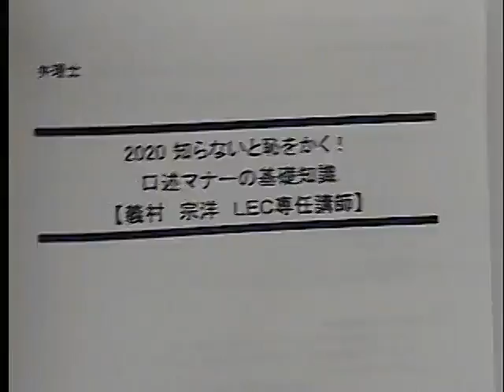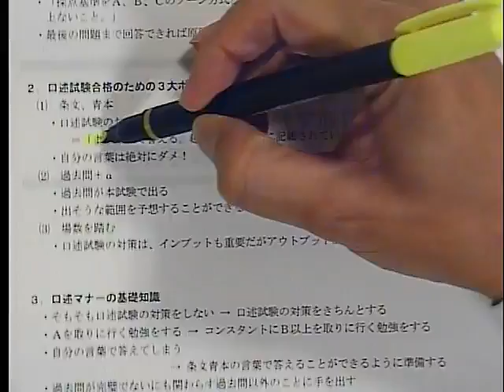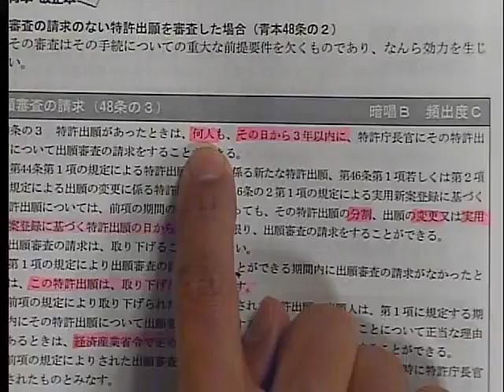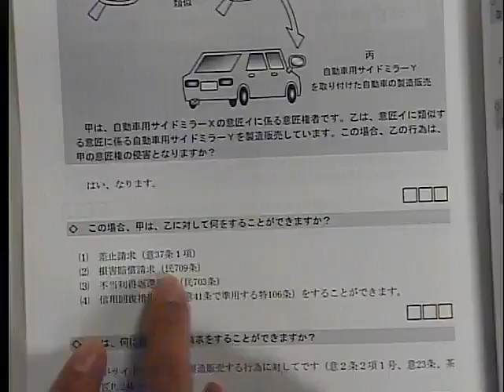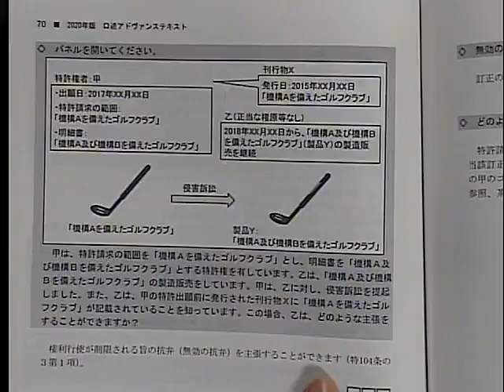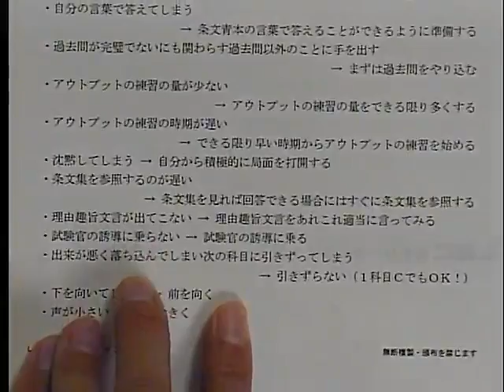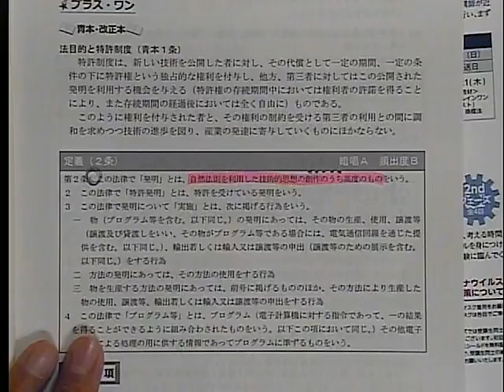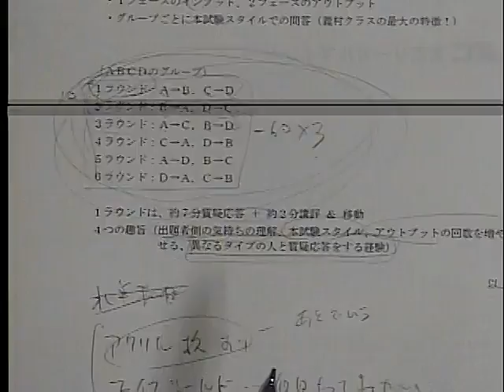【LEC弁理士】知らないと恥をかく！口述マナーの基礎知識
2020年合格目標 口述試験対策講座

一見、つかみ所がないと思われる口述試験ですが、毎年問われている事項や、口述試験特有の傾向があります。義村講師が知らないと恥をかく、そんな口述試験の基礎中の基礎をお話します！
LECが長年の受験指導歴から導き出した口述対策をご用意しています。この極意を身につけ、本年度最終合格を確かなものにして下さい！